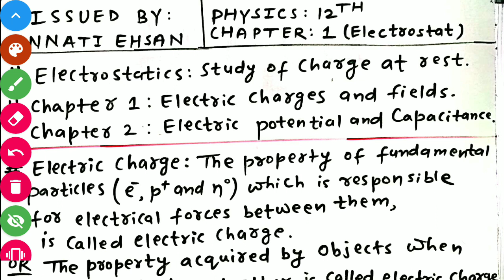physics 12th chapter 1 electrostatics [electrical charge and its properties].lecture 01